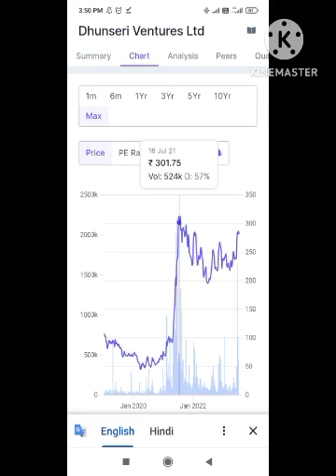Stocks! Hot! Healthy stock! Dhunseri!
dhunseri ventures latest
news!
dhunseri ventures!
dhunseri ventures share
price!
dhunseri ventures share
latest news!
dhunseri ventures Itd!
dhunseri ventures share!
dhunseri ventures
multibagger!
penny share!
penny share below !
penny share latest news
today!
stock market!
stock market for
beginners!
stock burner!
stock market ka
commando!
stock!
beginners!
share market!
share market me paise
kaise lagaye!
sharechat!

Your query:-
dhunseri ventures latest
news!
dhunseri ventures!
dhunseri ventures share
price!
dhunseri ventures share
latest news!
dhunseri ventures Itd!
dhunseri ventures share!
dhunseri ventures
multibagger!
penny share!
penny share below !
today!
stock market!
stock market for
beginners!
stock burner!
stock market ka
commando!
stock!
beginners!
share market!
kaise lagaye!
sharechat!
Nityankit12!
Gautam ka video!

dhunseri ventures latest
news!
dhunseri ventures!
dhunseri ventures share
price!
dhunseri ventures share
latest news!
dhunseri ventures Itd!
dhunseri ventures share!
dhunseri ventures
multibagger!
penny share!
penny share below !
today!
stock market!
stock market for
beginners!
stock burner!
stock market ka
commando!
beginners!
share market!
kaise lagaye!